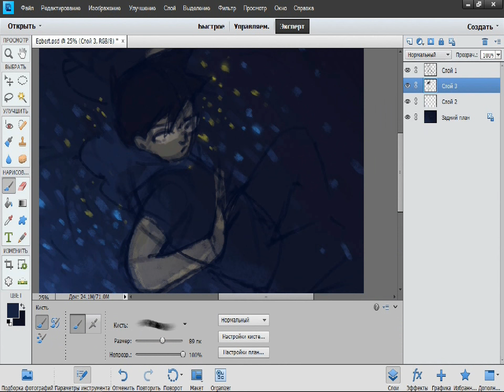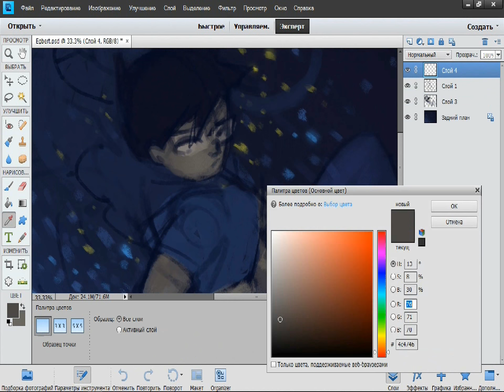John Egbert SPEEDPAINT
That was really fun
Made in Photoshop Elements 11